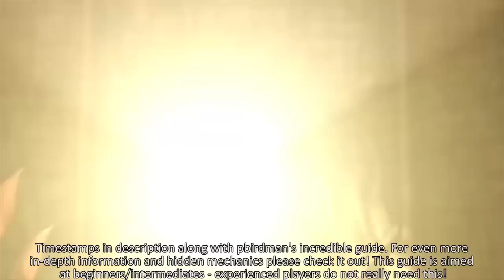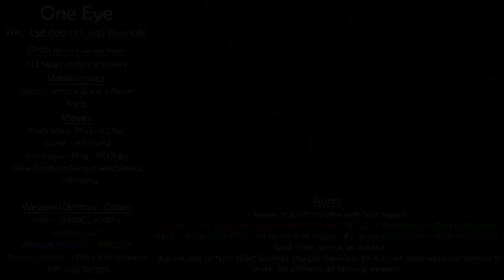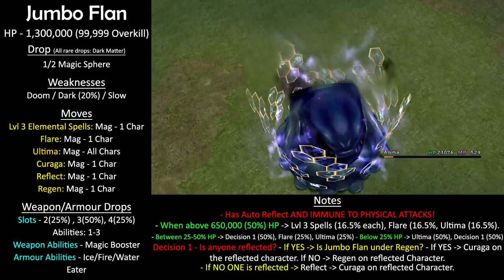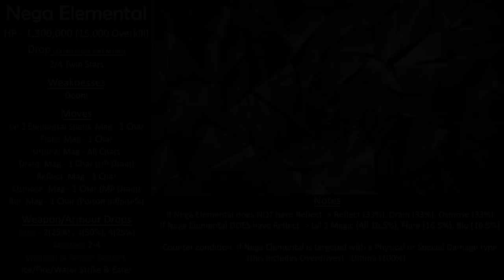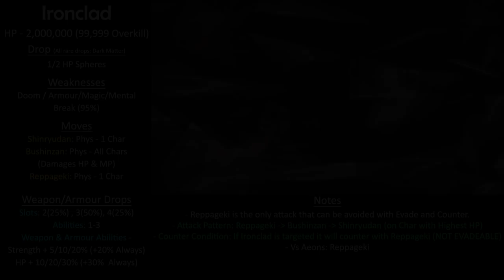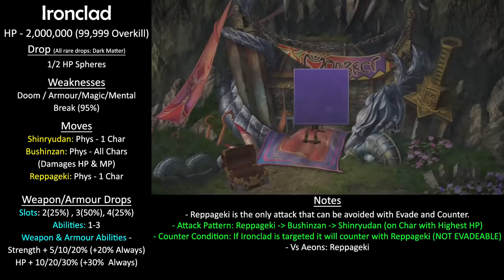Final Fantasy X - Monster Arena Boss Guide - Species Conquest - AI, Tips & Tricks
The best way to use this video is to check the timestamps below for the Boss you want to learn more about. This is aimed at newcomers, experienced players won't have much use for this video. Huge thanks to pbirdman who compiled the brilliant Ultimate Companion Guide - please check this document out if you want to learn more about the Bosses/Fiends of FFX.

Timestamps for Monster Arena Area Conquest Bosses. You can see me defeating them all in the 100% Guide

Intro: I talk about when it might be a good idea to take on the Monster Arena, and advise on what kinds of Armours/Weapons/Tactics will help you defeat the Bosses. For those interested in what is considered the "ultimate armours" of the game and how to make them, check part 109 of the guide

Monster Timestamps:

Fenrir - 7:16
Ornitholestes - 11:18
Pteryx - 14:36
Hornet - 16:35
Vidatu - 19:58
One Eye - 20:38
Jumbo Flan - 22:37
Nega Elemental - 29:29
Tanket - 34:11
Fafnir - 35:43
Sleep Sprout - 39:40
Bomb King - 41:22
Juggernaut - 43:54
Ironclad - 46:23

I hope this is helpful. If anything doesn't make sense or you're still struggling, post in the comments and I'm sure either me or someone else who knows their stuff will help you out :)